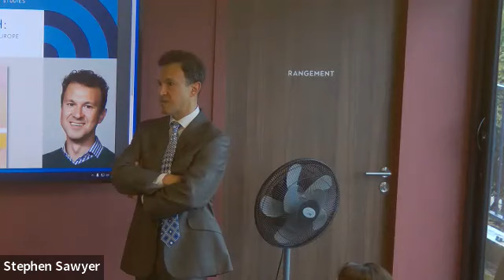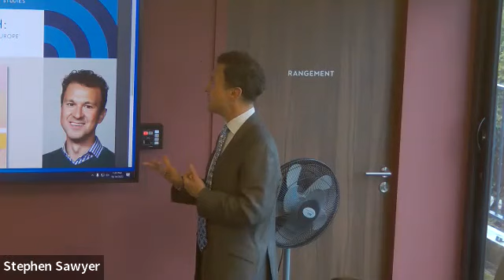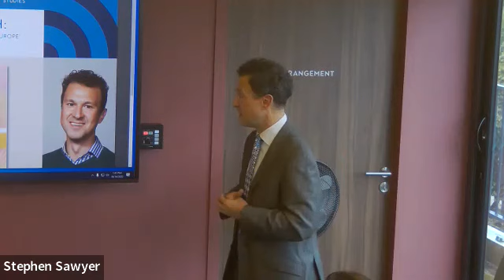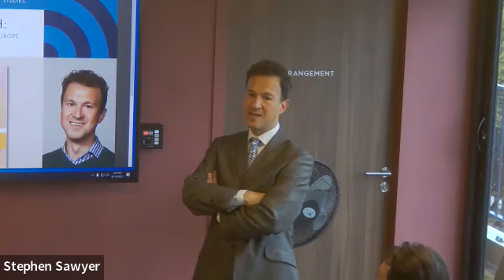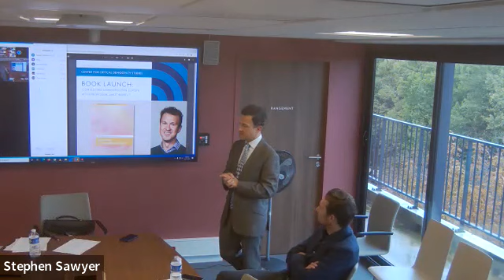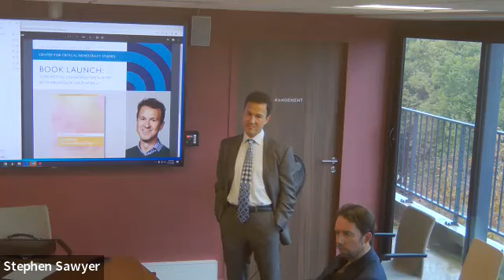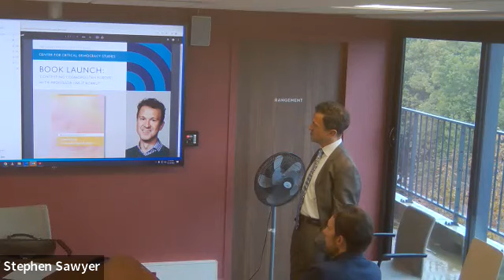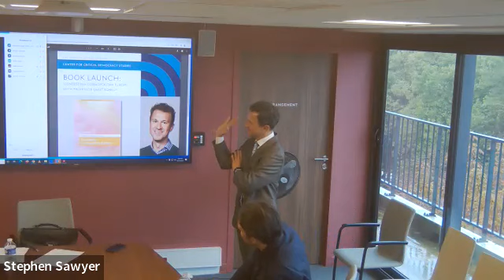D.Rad lecture: Contesting Cosmopolitan Europe | Professor Umut Korkut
Book Launch: CONTESTING COSMOPOLITAN EUROPE
Edited by James Foley & Umut Korkut, Glasgow Caledonian University